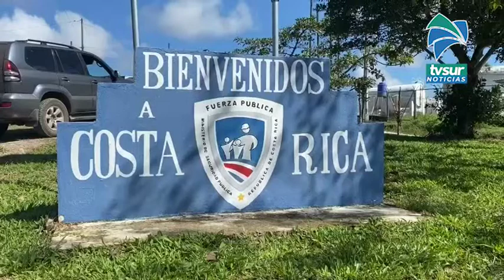Fuerza Pública impide ingreso ilegal a Costa Rica de nueve extranjeros por la frontera con Panamá